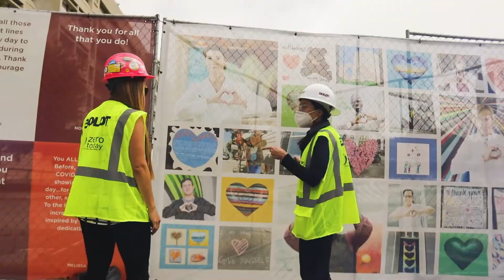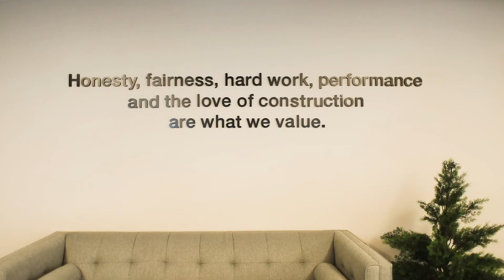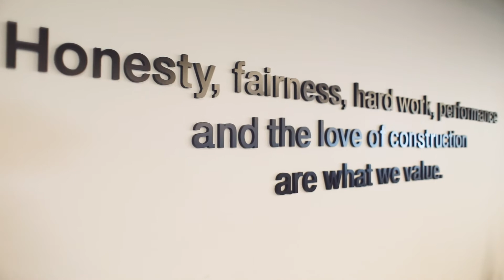"Thrive at Boldt" - Ariana